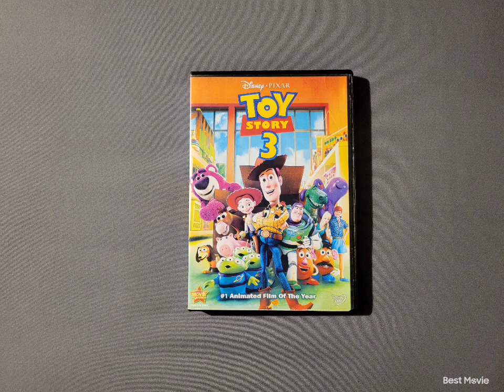Toy Story 3 2010 DVD 9-22-23